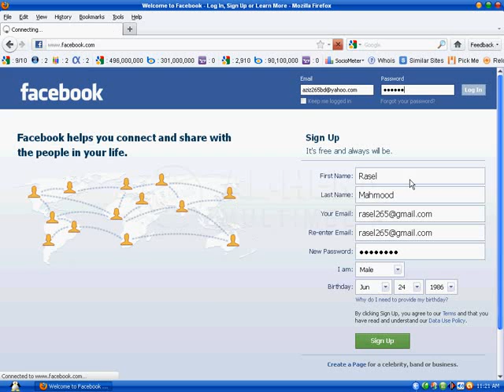SEM, Signup & login facebook